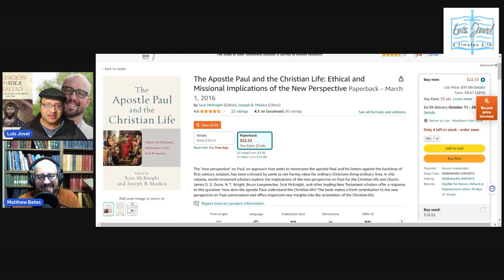Salvación por Sola Lealtad - Entrevista con Matthew Bates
Para ver la auto-traduccion, deben de ponerla disponible en su navegador de youtube. Aca esta un video que les explica como hacerlo:

Puedes comprarlo en Amazon aquí:
Salvacion Por Sola Lealtad: Repensando la Fe, Las Obras y el Evangelio de Jesús el Rey